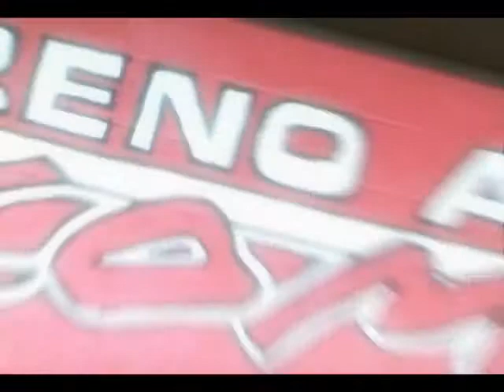MMA Fighting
LoadedTV.com fitness hosts Brian & Traci Perry go head to head with fighter Rick Collup and introduce viewers to MMA, (Mixed, Martial, Arts!) a growing international sport!